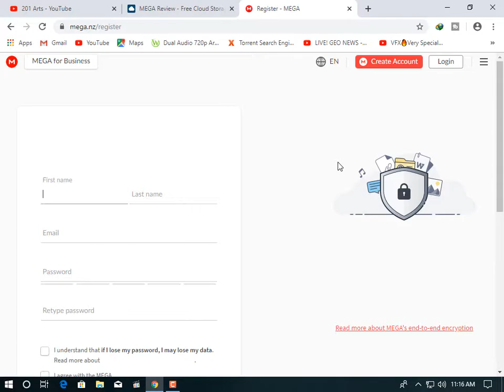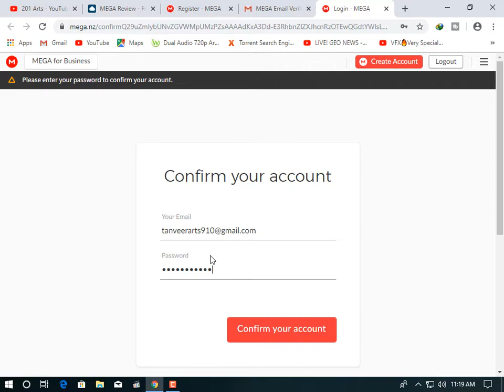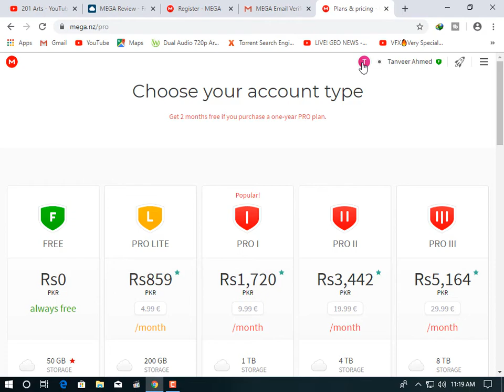How to Create Mega Account 50 GB Data Uploading Without Create Website in Urdu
Is Video Mai Wo Account Banaye gaya hai jis mai ap %0 GB Storage Bilkul Free Main Upload Data Personal Files Karsakte hai Video Complete Dekhiye Ga Or Subsribe Share Like Karna Agr Ap Chahye To.

My Computer Specs:

Motherboard: HP Xeon
CPU: Intel Core i5-4790K 3.45Ghz OC to 4.9Ghz
GPU: Nvidia 960ti 2gb 128 bit
RAM: Corsair Vengeance 16GB (2x8GB) DDR3 1600 MHz
Monitor: HP 23.6" LED Monitor (Dual Monitor set up)
Keyboard: HP keyboard
Mouse: Dell Dolphin Branded